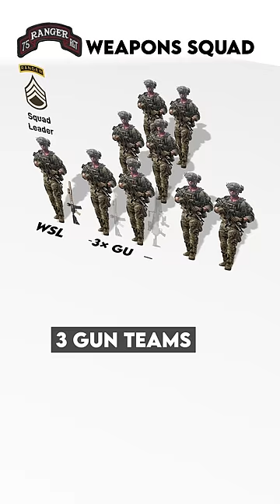🇺🇸 U.S. Army Ranger Weapons Squads